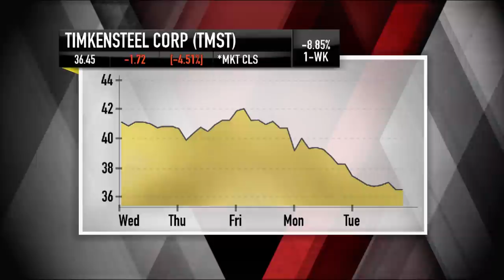Real Steel? TimkenSteel CEO | Mad Money | CNBC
The market cooled on TimkenSteel today. Is Wall Street worrying for good reason or is this short-term weakness your chance to grab the next hot stock?